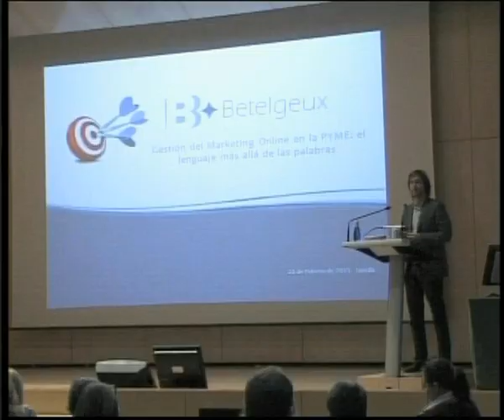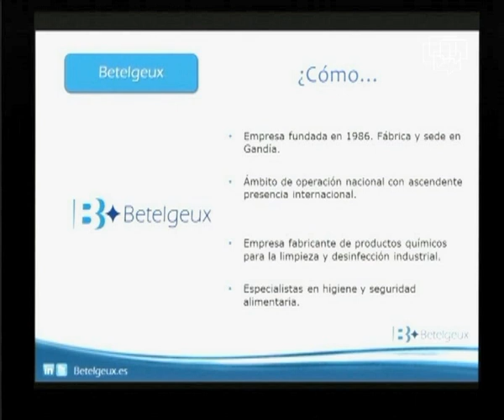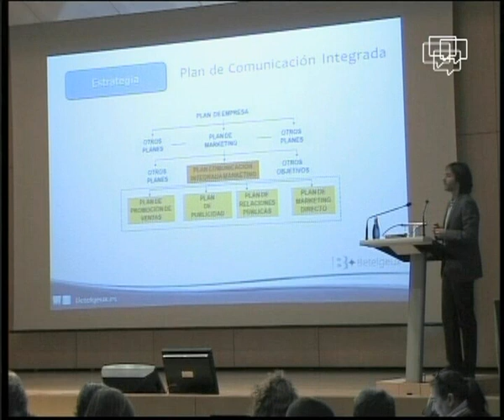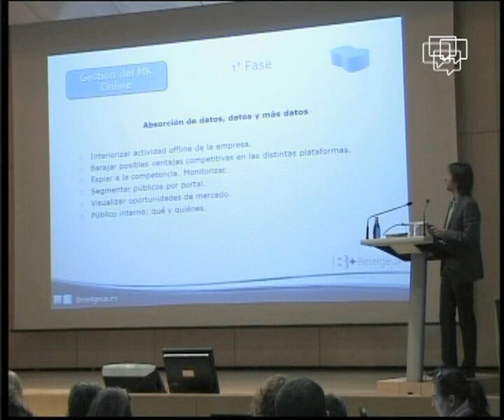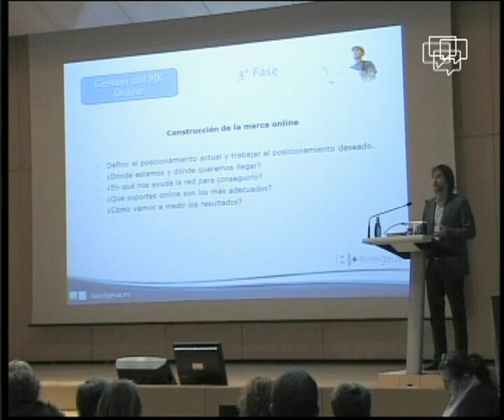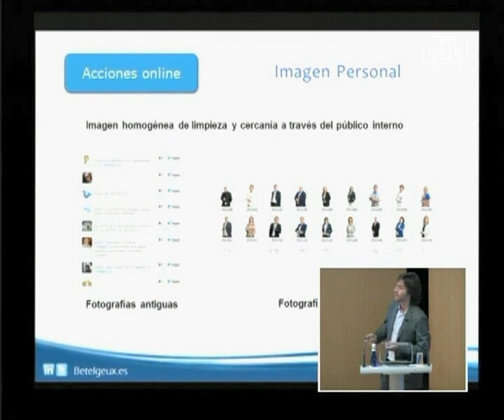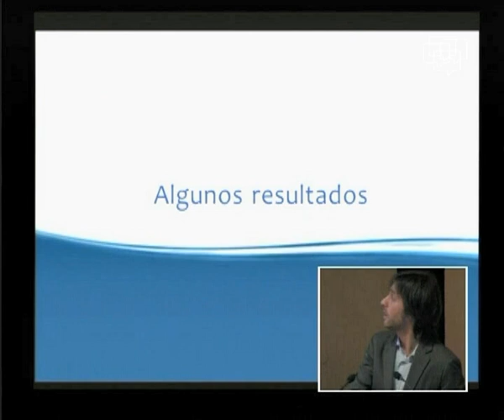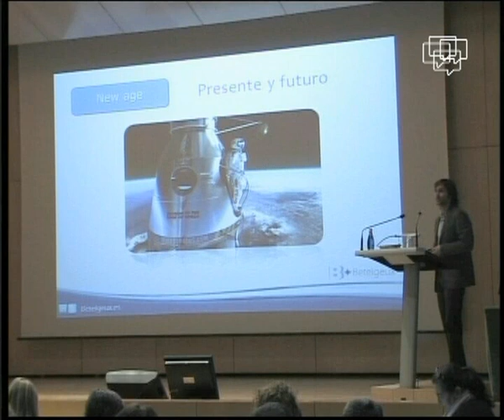Raúl Sales - "Gestión de marketing online en la PYME"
Congreso celebrado los días 21 y 22 de febrero de 2013 en el Campus de Gandia (UPV), en colaboración con Fundéu.